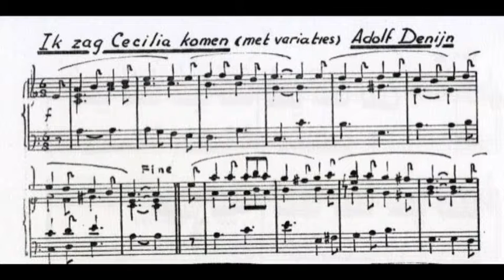Thema met variaties over 'Ik zag Cecilia komen' ~ Adolf Denyn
Thema met variaties over 'Ik zag Cecilia komen' van Adolf Denyn (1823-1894). Uitgevoerd door Boudewijn Zwart op de beiaard van de Grote Kerk te Dordrecht, 6 september 2004.

Gebruikte beelden:
1. Vlaams landschap, Jan Cremer
2. Vlaams landschap, Staf Timmers
3. Patersberg, Wouter Cochie
4. Vlaams landschap, Harry Visser
5. Dorpsbrink in Vlaanderen, Henriëtte Pessers